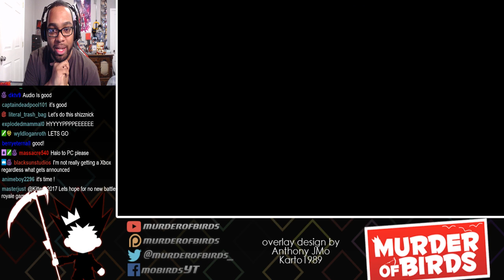Halo Infinite Reveal Trailer Reaction - E3 2018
-MUSIC CREDIT-